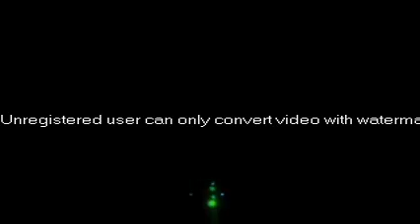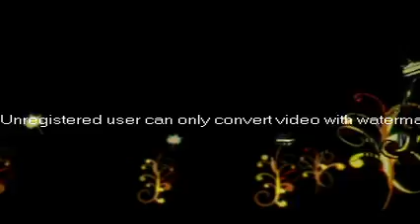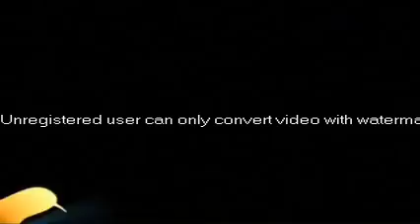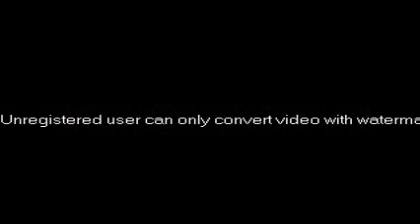Passionatta Passion Flower Video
Video Projection Images